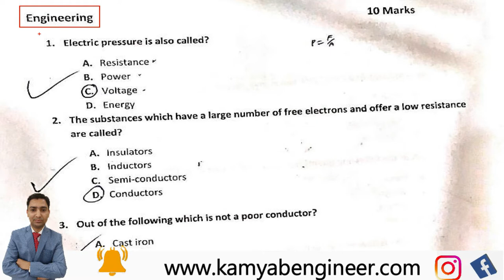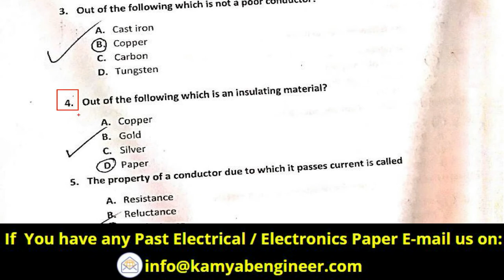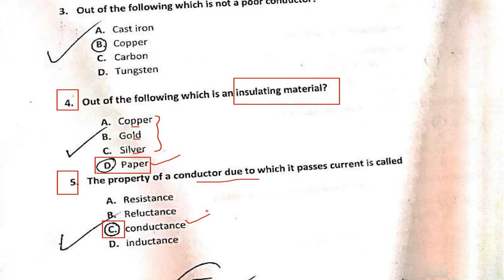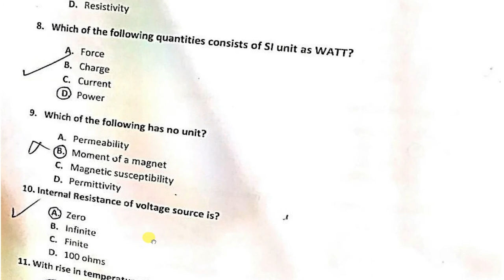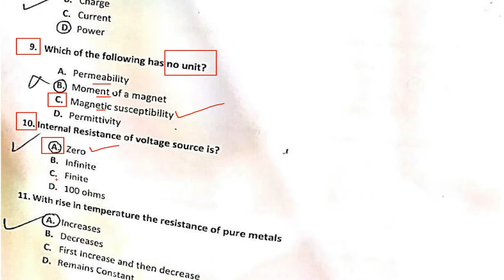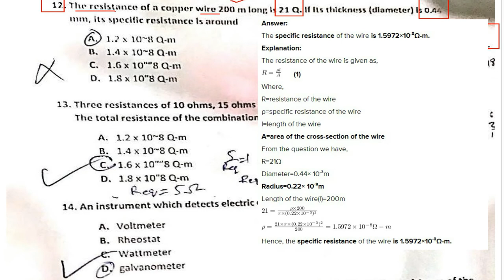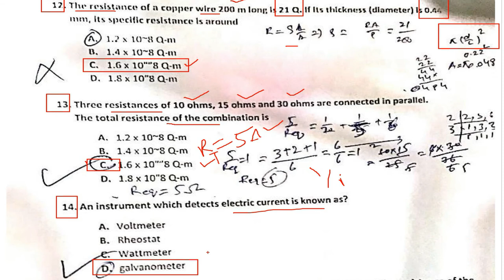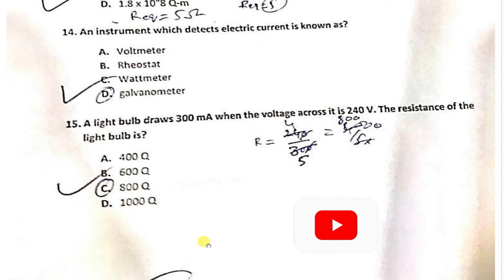HAIER PAKISTAN MANAGEMENT TRAINEE (MTE) ELECTRICAL PAPER 2022 II Haier (Inspired Living) Part-3 MCQs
𝐈𝐧 𝐭𝐡𝐢𝐬 𝐯𝐢𝐝𝐞𝐨, 𝐈 𝐰𝐢𝐥𝐥 𝐝𝐢𝐬𝐜𝐮𝐬𝐬 𝐭𝐡𝐞 𝐌𝐚𝐧𝐚𝐠𝐞𝐦𝐞𝐧𝐭 𝐓𝐫𝐚𝐢𝐧𝐞𝐞 𝐄𝐥𝐞𝐜𝐭𝐫𝐢𝐜𝐚𝐥 (𝐌𝐓𝐄) 𝐏𝐚𝐩𝐞𝐫 𝐨𝐟  "𝐇𝐀𝐈𝐄𝐑 𝐏𝐀𝐊𝐈𝐒𝐓𝐀𝐍 (𝐈𝐧𝐬𝐩𝐢𝐫𝐞𝐝 𝐋𝐢𝐯𝐢𝐧𝐠)" 𝐡𝐞𝐥𝐝 𝐢𝐧 𝟐𝟎𝟐𝟐. 𝐈𝐧 𝐩𝐚𝐫𝐭-𝟑 𝐈 𝐰𝐢𝐥𝐥 𝐝𝐢𝐬𝐜𝐮𝐬𝐬 𝐭𝐡𝐞 𝐪𝐮𝐞𝐬𝐭𝐢𝐨𝐧𝐬 𝐫𝐞𝐥𝐚𝐭𝐞𝐝 𝐭𝐨 𝐭𝐡𝐞 𝐄𝐥𝐞𝐜𝐭𝐫𝐢𝐜𝐚𝐥 𝐄𝐧𝐠𝐢𝐧𝐞𝐞𝐫𝐢𝐧𝐠 𝐂𝐨𝐫𝐞 𝐒𝐮𝐛𝐣𝐞𝐜𝐭𝐬. 𝐓𝐡𝐚𝐧𝐤𝐬
💥𝐂𝐡𝐚𝐧𝐧𝐞𝐥 𝐎𝐟𝐟𝐢𝐜𝐢𝐚𝐥 𝐋𝐢𝐧𝐤𝐬:
Haier Management Trainee Electrical Paper 2022,
Haier MTE Past Paper,
Haier (Inspired Living),
haier management trainee paper,
Haier - Appliances, Electronics, Air Conditioners,
Haier,
mte past papers,
Haier Group,
Trainee Electrical past papers 2022,
trainee engineer paper,
General Knowledge MCQs,
IQ MCQs,